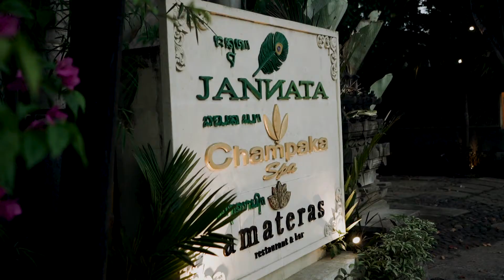Bali Wedding Ubud 2019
bali wedding